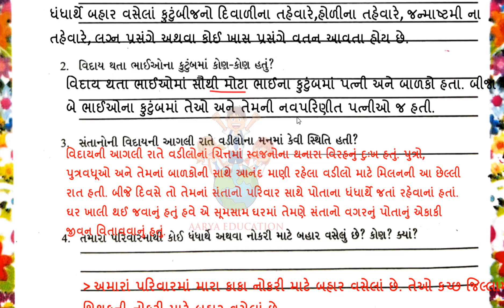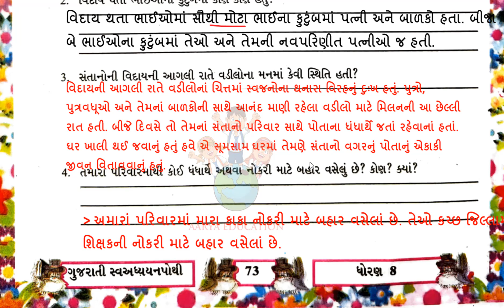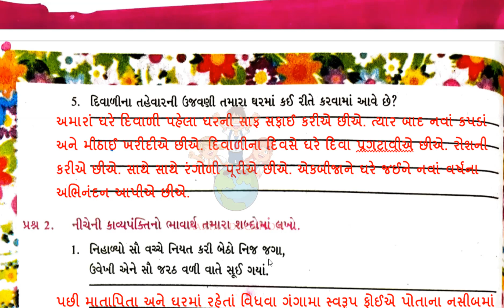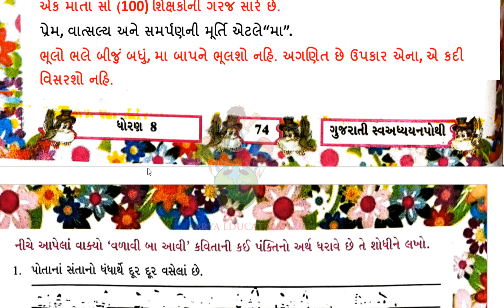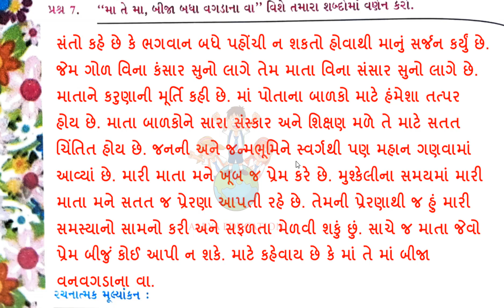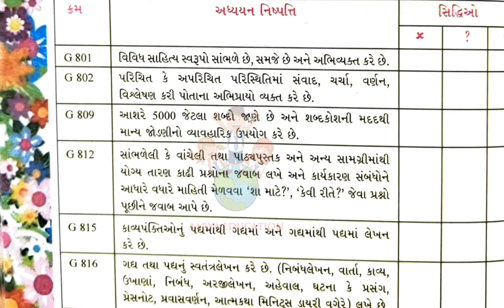std 8 gujarati ch 11 swadhyay pothi |Dhoran 8 gujarati path 11 swadhyay pothi |valavi ba avi